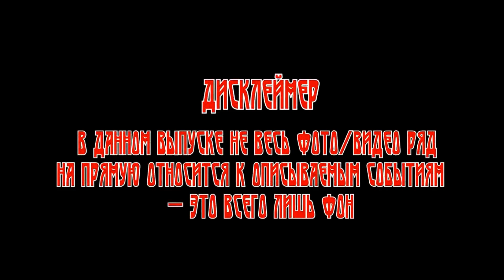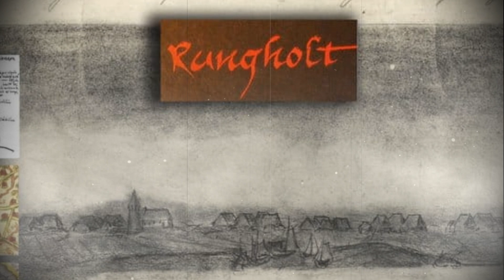Истории о непознанном:ГОРОД-ПРИЗРАК НА ДНЕ МОРЯ.